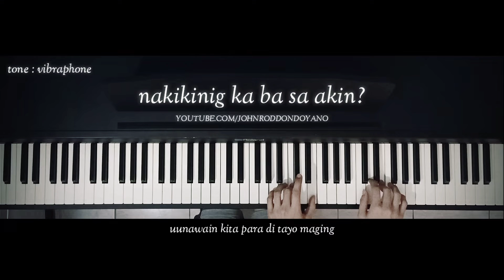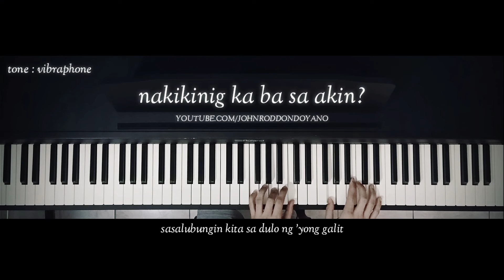Ben&Ben - Nakikinig Ka Ba Sa Akin? | with Vibraphone & Strings | Cover (with Lyrics)